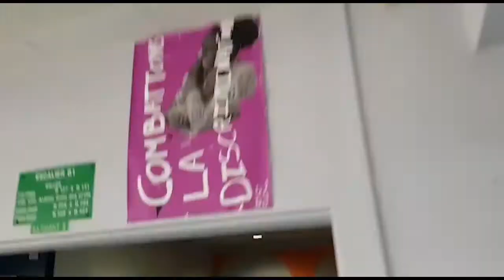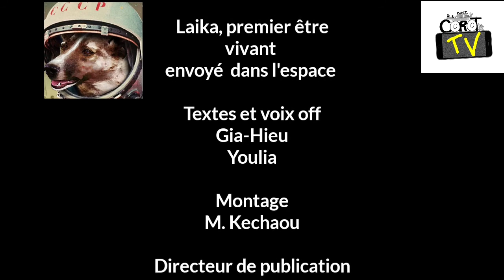Laika, premier être vivant envoyé dans l'espace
Youlia et Gia-Hieu nous racontent l'histoire tragique de Laika première chienne envoyée dans l'espace dans une fusée soviétique en 1957.